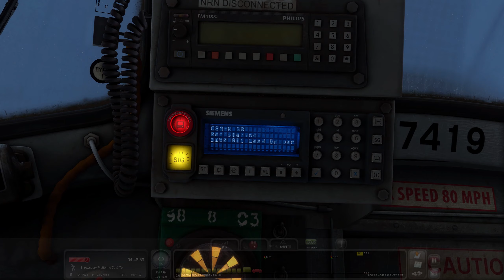Train Simulator 2020: AP Class 37 | Shrewsbury - Hereford (Welsh Marches Line)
Route | Bossman Games 'Welsh Marches'

Player Traction | Armstrong Powerhouse DRS Class 37, Mk2D-F & Mk1 Coach Packs

Scenario | Matt Carroll's excellent - 1Z50 04:50 Shrewsbury - Penzance "The Marches Cornishman" 2018